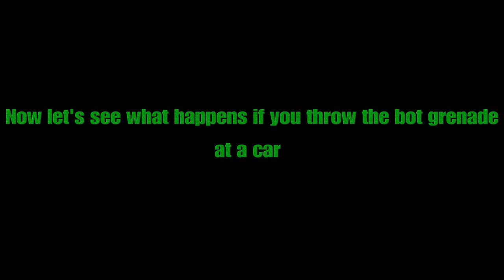The Recruits/Bots in Battle Lab Can Take Your Walls!!!